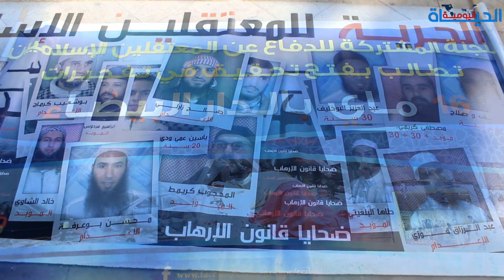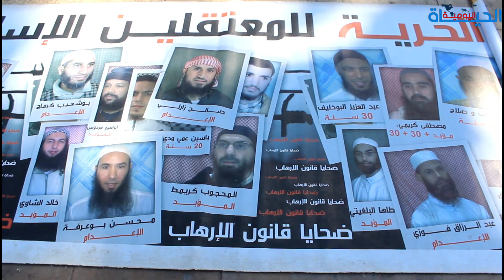معتقلو أحداث 16 ماي: نحن ضحايا قانون جاد لمحاربة التيار الإسلامي ونريد الكشف عن المتورطين الحقيقيين